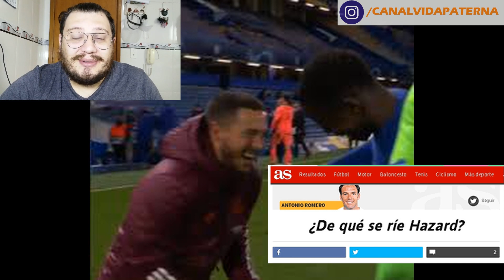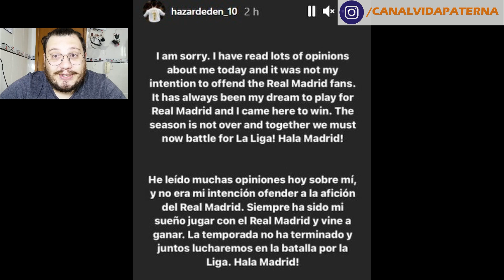HAZARD PRIMEIRO RIU E DEPOIS SE DESCULPOU POR SUA ATITUDE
FALA GALERA!!

OLHA AÍ VÍDEO SOBRE A POLÊMICA QUE ENVOLVEU O HAZARD RINDO EX-COLGAS DE CHELSEA, E DEPOIS DE TER RIDO NA ELIMINAÇÃO DO REAL MADRID, HAZARD SE DESCULPOU POR SUA ATITUDE, TENTAMOS MOSTRAR O VÍDEO COMPLETO DO HAZARD RINDO.

TMJ ABS,

VP